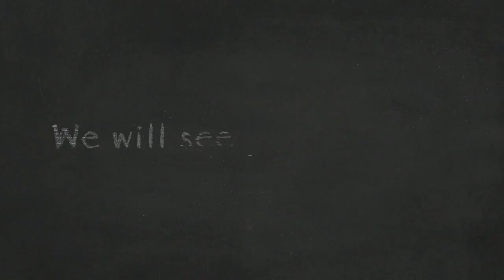3 Years to the 2020 Paralympic Games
We're counting down to the 2020 Paralympic Games!